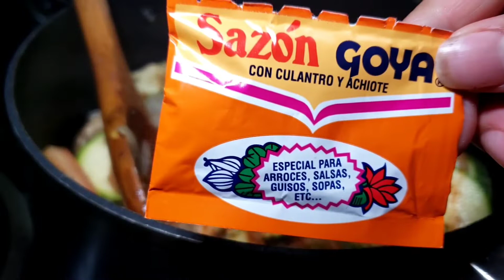como hacer🥒🧅 Calabazitas con hongos guisadas🍅🧅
RECETA
2 calabazitas
2 tomates
1/4 de cebollo en juliana
1/2lb de hongos
4 chiles de árbol frescos
Pimienta molida
Ajo en polvo
1 cucharadita de ajo picado
Chile rojo en polvo
1 cucharadita de Sazón de pollo
Oregano en polvo
Comino
4 hojitas de menta
Las cantidades usarlas en las medidas que les guste a cada persona